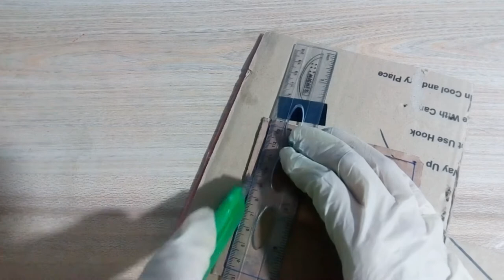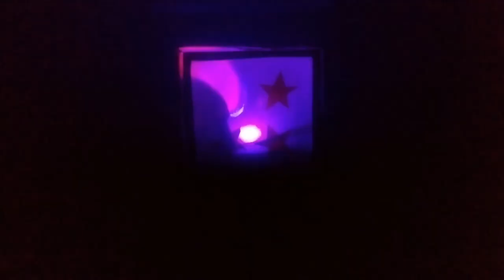How To Make A Starry Cardboard Lampshade - DIY Home | cardboard night lamp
In this video I will show How To Make a cardboard night table lamp at home. very easy & simple useful craft idea. you can use it for your home decoration, desk lamp, party decoration, light table lamp, for new year celebrations.
Thanks! Enjoy learning.

Queries Solved
How To Make A Starry Cardboard Lampshade
how to make cardboard lamp
decoration table lamp making
How to Make Night Lamp Shade
Table Lamp DIY
how to make cardboard lampshade
how to make a cardboard table lamp
cardboard lamp
cardboard lampshade
diy night lamp using cardboard
cardboard night lamp
cardboard lampshade
paper lamp making easy
how to make night lamp at home easy
how to make night lamp at home with paper
how to make night lamp at home with cardboard
how to make night lamp at home without electricity
how to make night lamp in minecraft
diy lights room decor easy
how to make night lamp for bedroom
how to make led night lamp at home
table lamp ideas for living room
table lamp design ideas
homemade table lamp ideas
table lamp shades diy ideas
light bulb decoration ideas
paper table lamp
table lamp craft
paper light lamp making at home
led lights decoration ideas room
paper flower lamp making
table lamp making with cardboard
table lamp making for study
art and craft ideas
hand craft ideas
easy crafts
origami artwork
best out of waste ideas for home decoration

how to make night lamp at home | paper table lamp | diy table lamp ideas | paper lamp making easy

Dc motor life hacks | dc motor hacks | dc motor | Awesome life hacks | Awesome dc motor life hacks